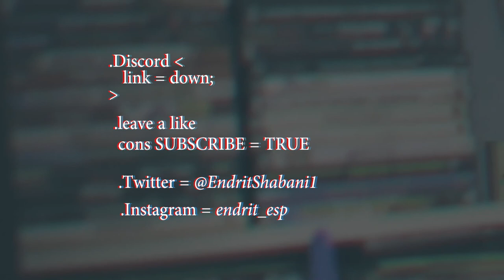Mage timelapse on procreate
This started like full figure , but in the end it ended with just the head .

                         -  Dj Quads